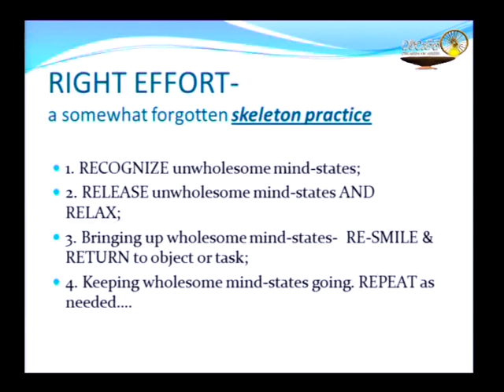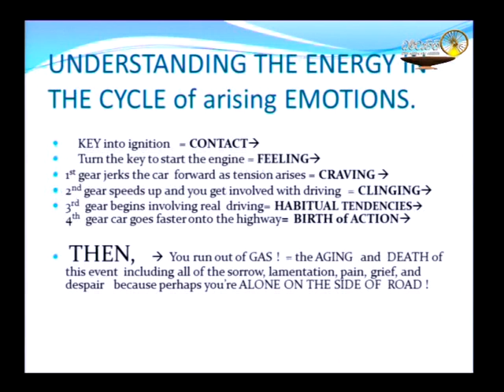Mind Development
In this talk Ven. Khanti Khema touches on the following topics:
6 Rs = Right Effort, Energy in the Cycle of Emotions by using the simile of the Car. Smile. Vladimir Story

1) Every Wednesday 6.30 PM India | 8 PM Indonesia | 9 PM Malaysia
Meeting ID: 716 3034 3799
Password: 1234

2) Every Sunday 2.30 - 5 PM India | 7.00 - 9:30 PM Sydney
Meeting ID: 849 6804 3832
Password: 1234

3) Every Sunday 6 PM  India (Hindi Meeting with Rajiv Dinesh)
Password: 1234